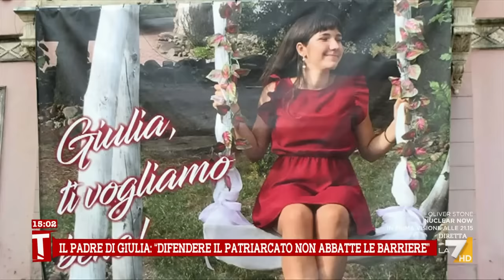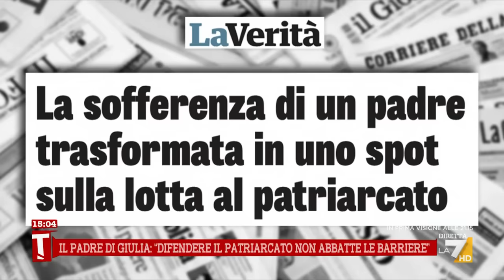Patriarcato, Francesco Borgonovo: "Discorso di Gino Cecchettin è politico e come tale discutibile"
Francesco Borgonovo commenta le parole del papà di Giulia, Gino Cecchettin, durante i funerali della figlia